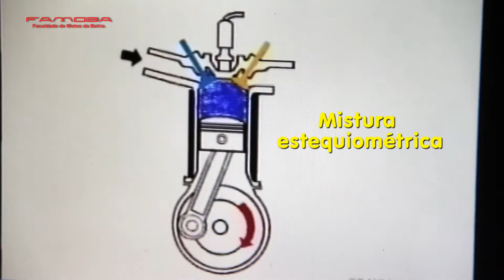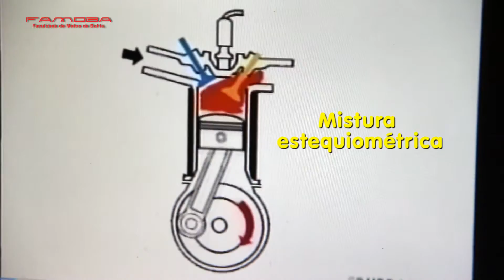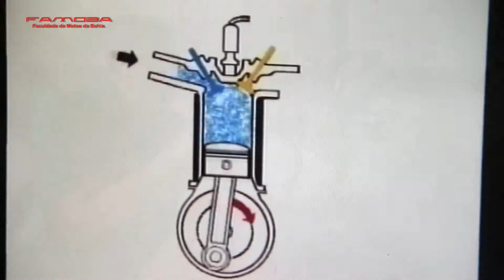FAMOBA - AULA 01 - Motor de combustão interna.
apresentação Prof. Reodormário Cardozo
imagem Jorge Almeida
edição / finalização Etienne Estrêla